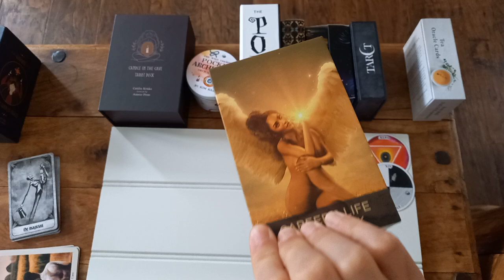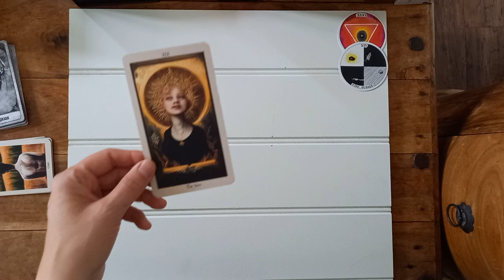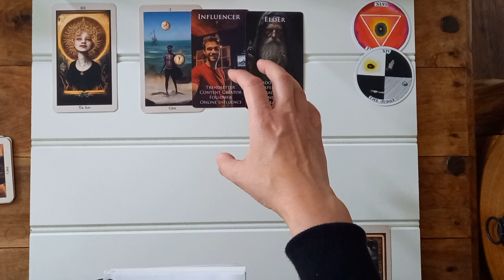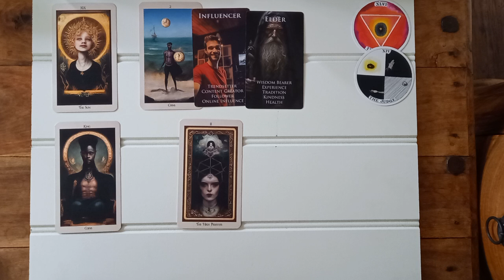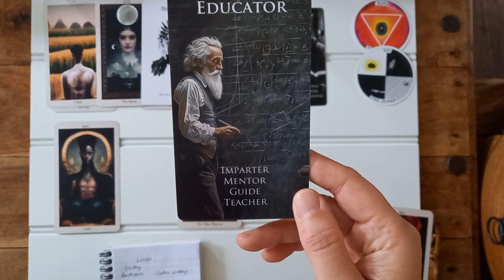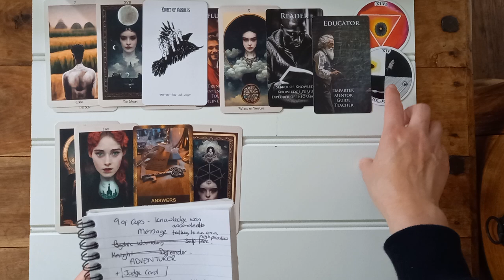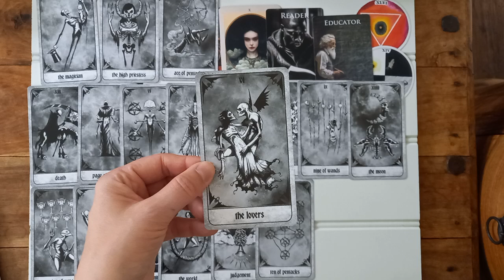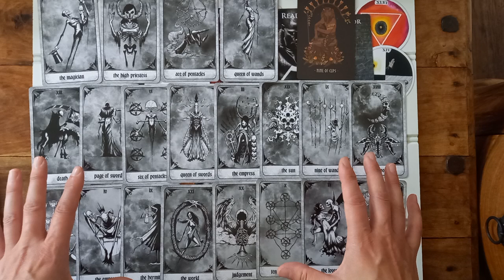PastLivesClubSeptember Part 3 VR to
Hello & Welcome 🌞

Grab youself a favourite brew, and let's take a look at my Past Life exploration of the next 3 sections of the life I am exploring.

Part 3:

 This is a collaborative group on facebook, where members can share their journey in a safe space, learning and becoming more confident in using their cards outside of everyday readings.
Please page down further for all the channel links to check out any specific mentions.
Decks:
Uncover your past lives oracle : caroline myss etsy only
Lilith & the Machine tarot : etsy only
Archetype mini : kim krans
Whats the tea oracle : amazon
Character oracle : amazon
Career & life oracle : amazon
Place oracle : amazon
Shawn Cross Tarot : Anymeansnecessary.com
Candle in the Cave tarot - not sure where to purchase

Decks Mentioned: Uncover past lives oracle & Archetype oracle by Caroline Myss

Mentions:
Amethyst Ascensions -

If you are enjoying my content and you wish to support my channel via 🎁 you are welcome to use my wishlist on Amazon, or use it for ideas to inspire your own purchases too (Always Purchase Responsibly 💜) :

Namaste Friends 🌞